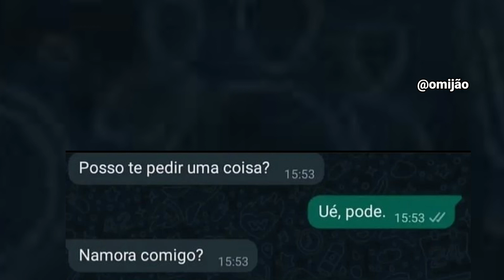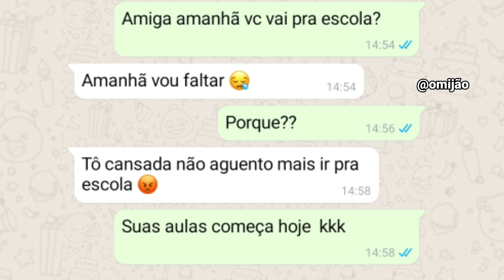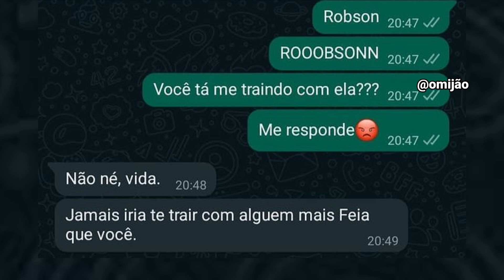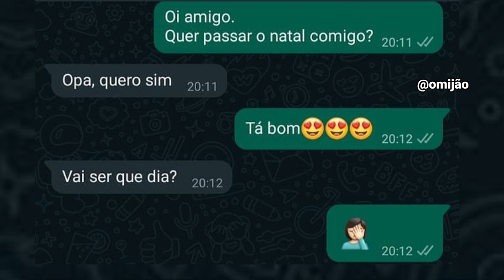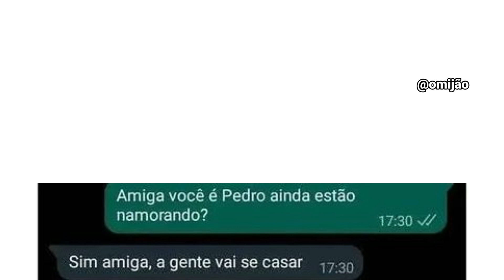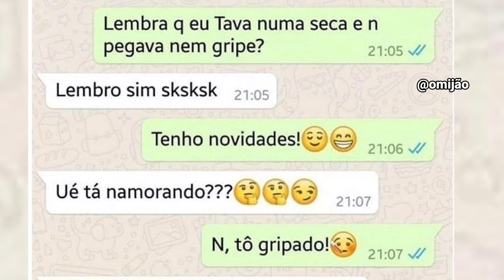CONVERSAS DO WHATSAPP #73